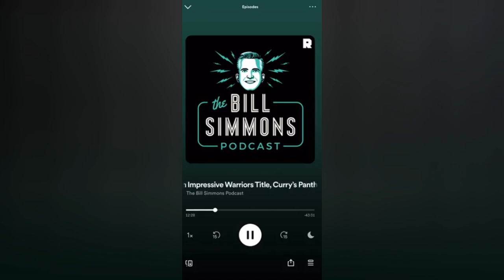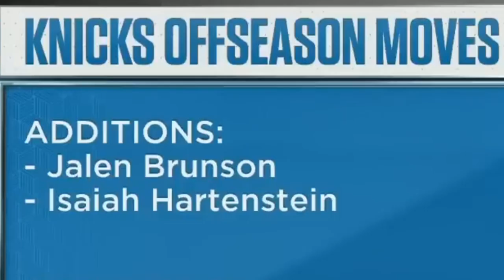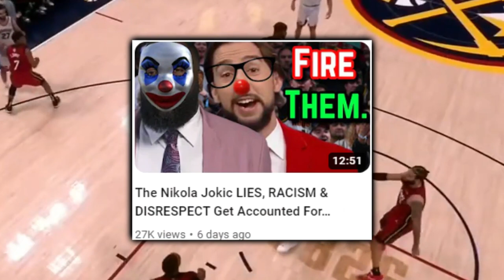The DUMBEST NBA Takes EVER…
Max Kellerman dismissed Nikola Jokic so brutally he lost his job. Stephen A Smith exposed himself as a casual when he threw shade at Kawhi Leonard on two separate occasions.